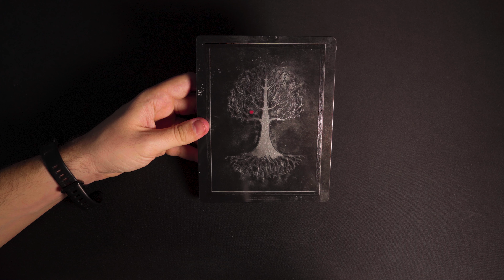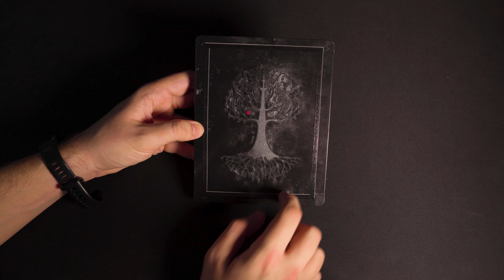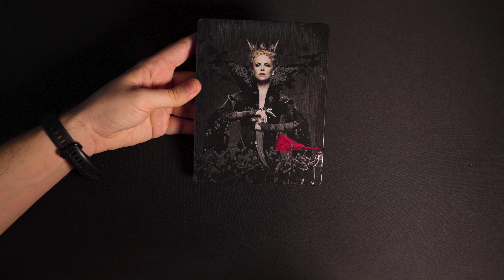Snow White and the Huntsman Blu-ray Steelbook | LR COLLECTION Ep. 44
@lukeripa showcases the Italian edition of the Snow White and the Huntsman Steelbook, which is a Blu-Ray, DVD and Digital Copy combo, for Wikos!